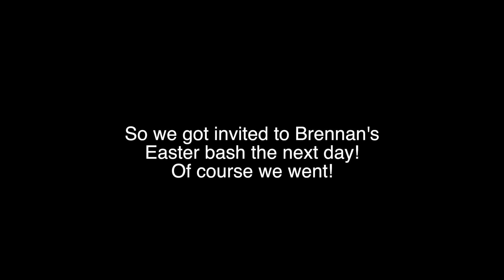Its'a Easter extravaganza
Easter 2017 and 2018 combination. Kids love finding those eggs!